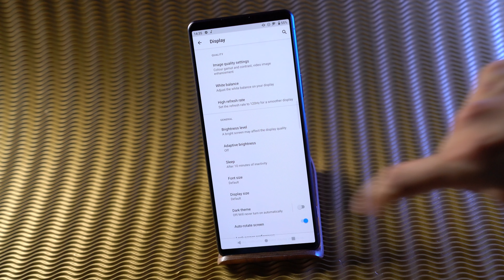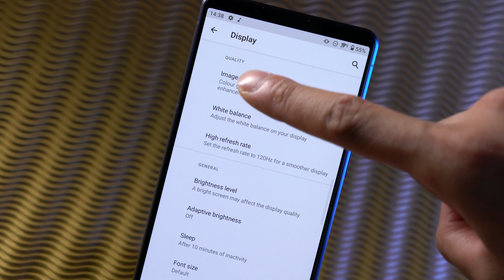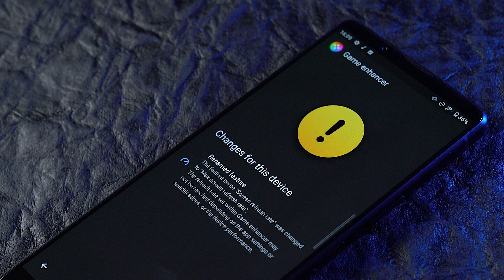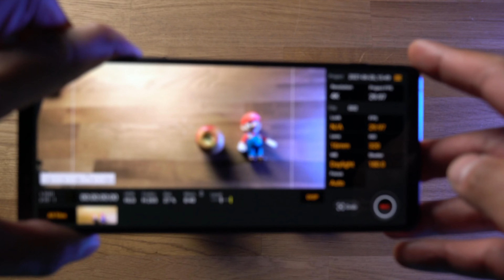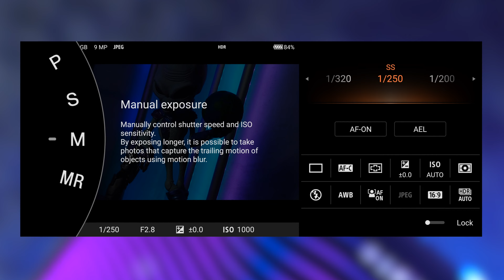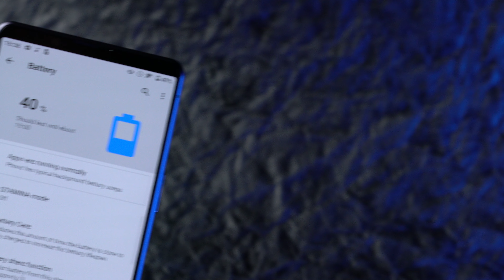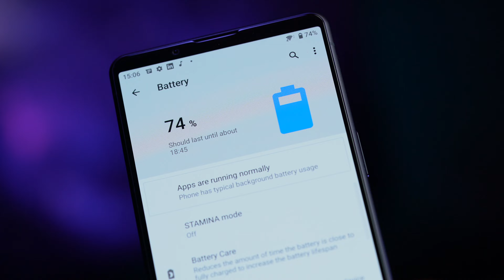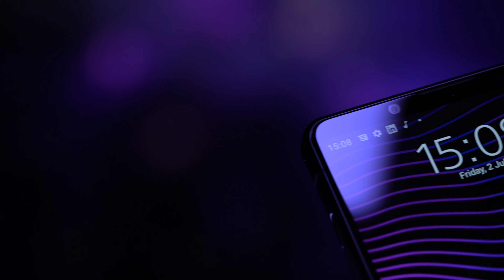Sony Xperia 1 III im Test: DAS Smartphone für Foto-Kreative und eine echte Alternative? | deutsch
*Das Sony Xperia 1 III gibt es

Lernen von den Besten: Sonys neue Spitzen-Smartphones übernehmen Know-how von Sony-Alpha-Kameras. Zahlt sich das im Test aus? Den vollständigen Artikel zum Video findet ihr

Produkt: Sony Xperia 1 III
Display: 6.5” 21:9 CinemaWide 4K HDR OLED-Display
Kameralinsen: 4 vielseitigen Objektive für bis zu 105mm.
Bildfrequenzrate: 120 Hertz
UVP zum Testzeitpunkt: 1.299€
Testnote: 1,8

00:00​​ | Intro
00:28​​ | Display
02:26 | Kamera
05:00​​ | Austattung
06:42​ | Fazit